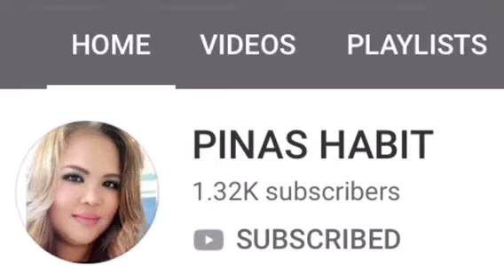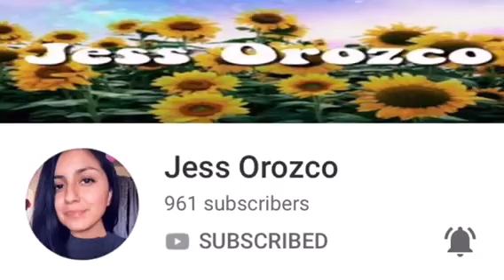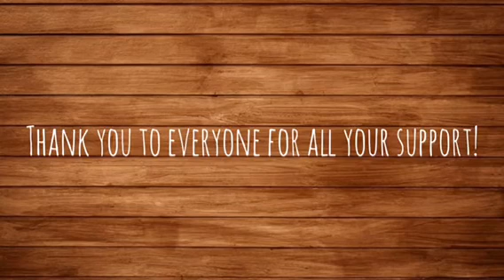Monday Mentions| New Shoutouts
Hey guys! Welcome back! Here are the links to the channels I mentioned in today’s Monday Mentions! Love you all ❤️